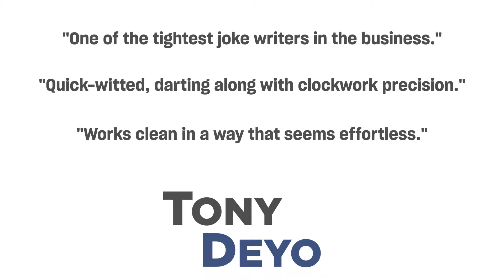Tony Deyo - Clean Stand Up Comedy